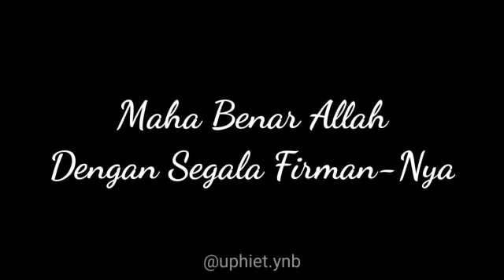Maha Besar Allah SWT Makna Asmaul Husna Al Azim, Al Basir dan Al Adlu SDN SUMUR BATU 08 Oleh fathan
suport terus denga subrec dan beri komentar yang membangun
pembelajaran Agama islam
KD  4.2 Melakukan pengamatan terhadap makhluk ciptaan Allah dan
KD 3.3 Pelajaran agama memahami asmual Husna AL ADLU AL AZIM DAN AL BASIR

Support terus yaah